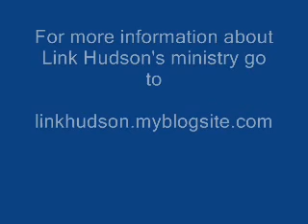Recognizing True Prophecy-6 of 8-Digging in the Word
Judging Prophecies in Church.  Can Gods speak through someone who has prophesied falsely

Digging in the Word

'house church'